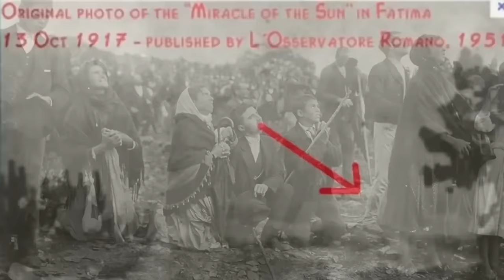50 Unsolved Mysteries That Cannot Be Explained | Compilation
50 unsolved mysteries that cannot be explained | compilation. We take a look at these 50 unsolved mysteries that cannot be explained.